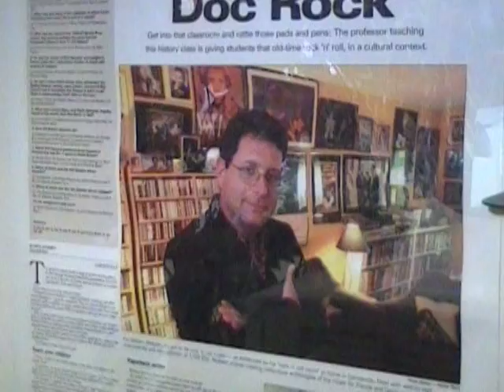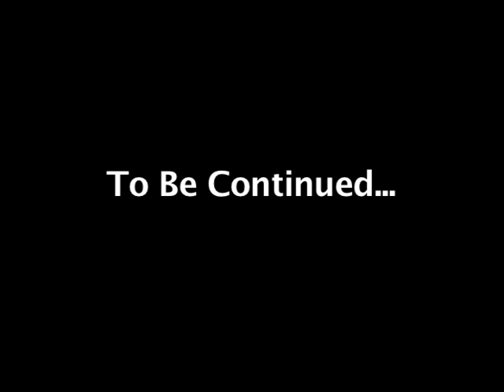Tragic American Portrait of Lou Conners - Pt. I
A look at the wild life and risque times of Rock N' Roll's biggest star never to become... a star.  This is Lou Conners.